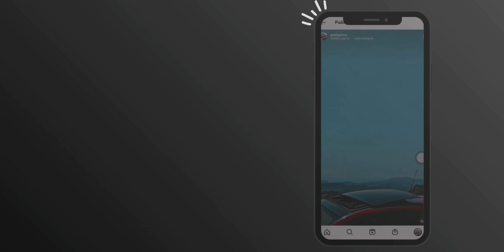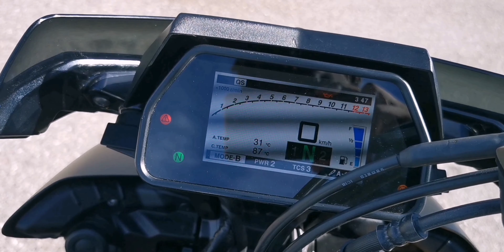YAMAHA MT10 SP MEILLEUR MOTO A AVOIR EN 2022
APRES MON ABARTH JE VOUS PRESENTE LA REMPLACANTE DE MON R1 CROSSPLANE LA MT10 SP
VOILA LES LIENS AMAZON DES PRODUITS ET APPAREILS UTILISER DANS MES VIDEOS, POUR MOI LES MEILLEURS RAPPORT QUALITÉ/PRIX💸

-VISUEL/AUDIO  📷

PERCHE A MOTO 360

STABILISATEUR TELEPHONE GOPRO

CAMERA INSTA ONE X2

MICRO CASQUE MAIN LIBRE BLUETOOTH